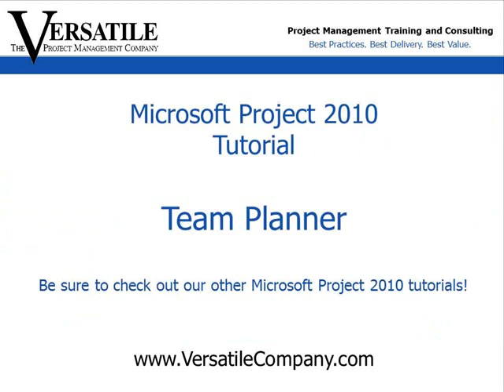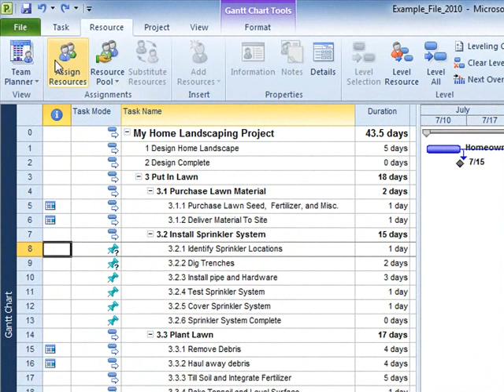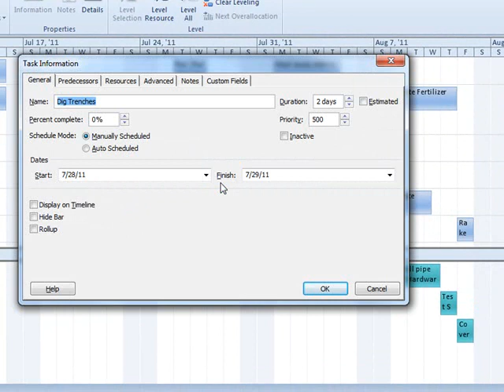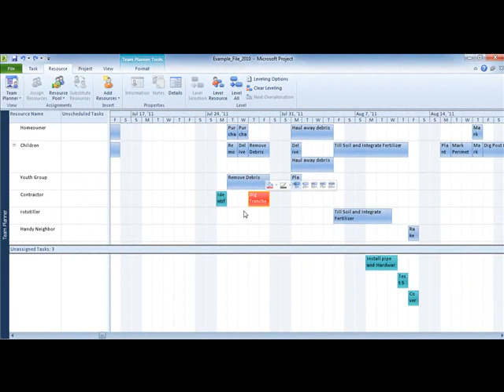Team Planner - MS Project 2010 Tutorial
The Versatile Company's Sam Huffman explains a key feature of Microsoft Project 2010.